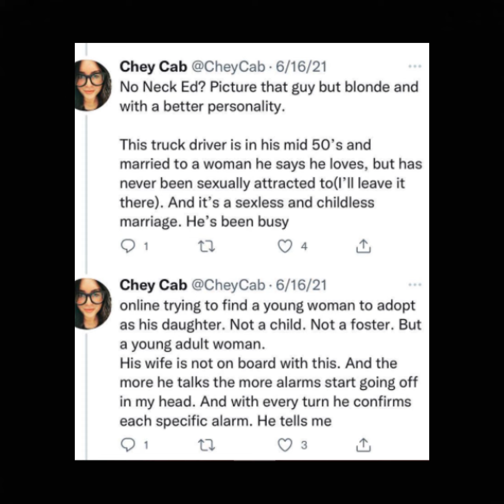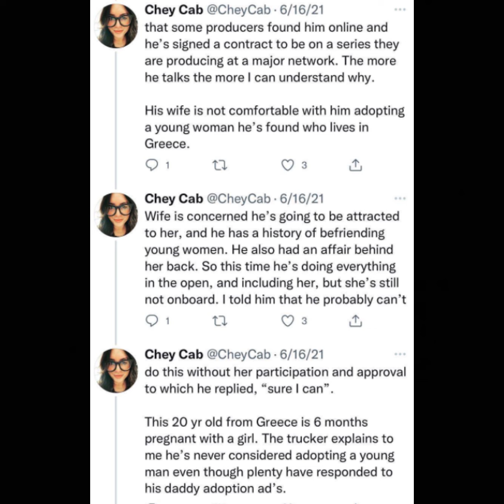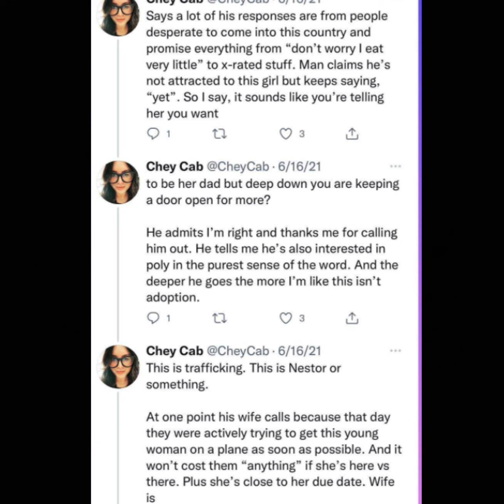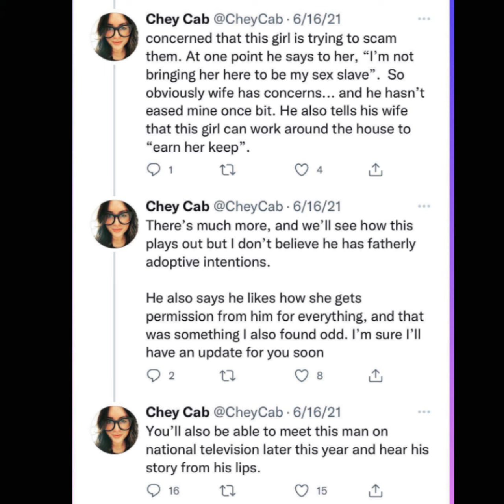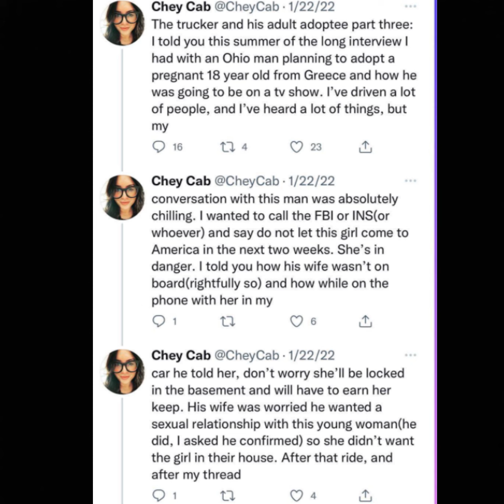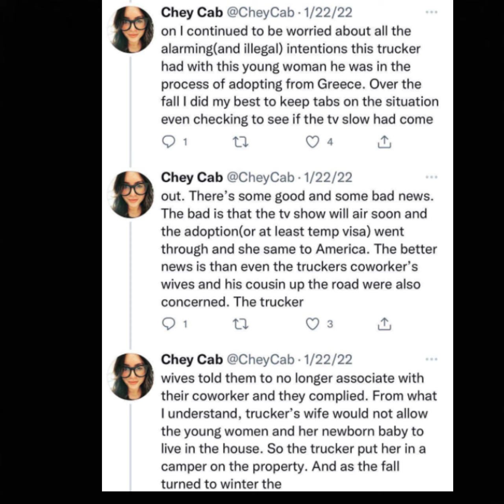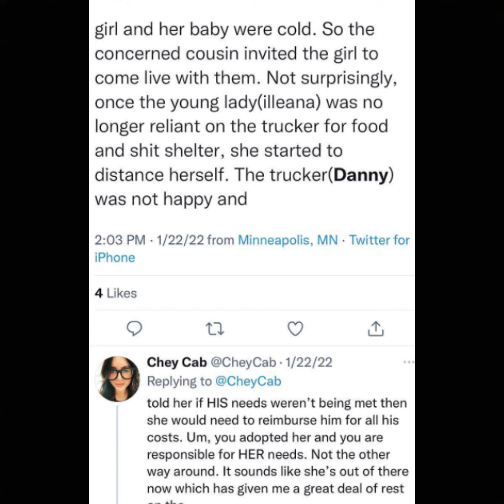Danny Reveals His Secret Plan For Ileana. Show In Jeopardy. Scorching Tea. Adults Adopting Adults.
without a crystal ball adults adopting Adults Love After Lockup!